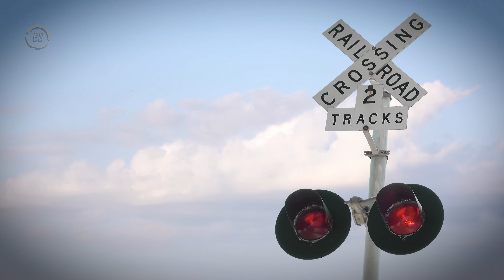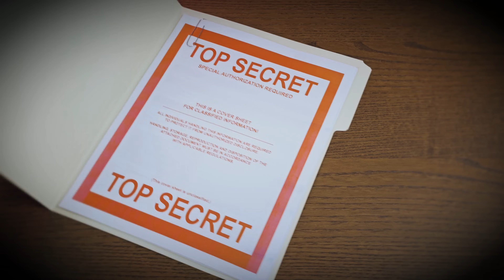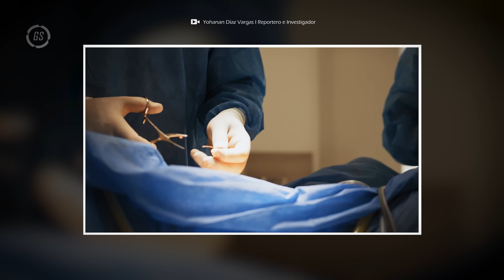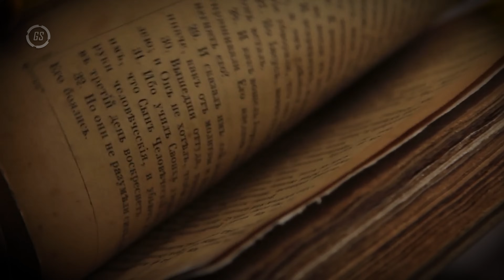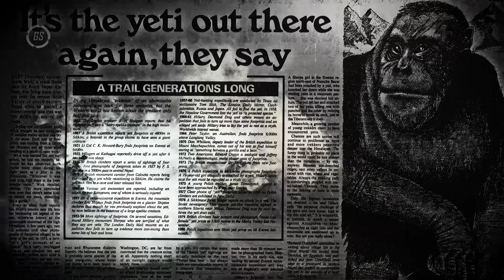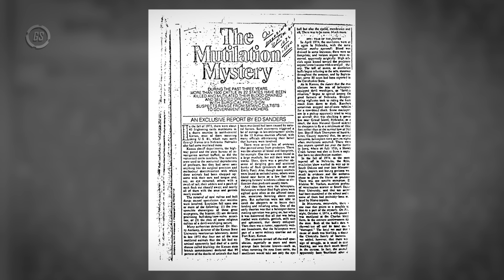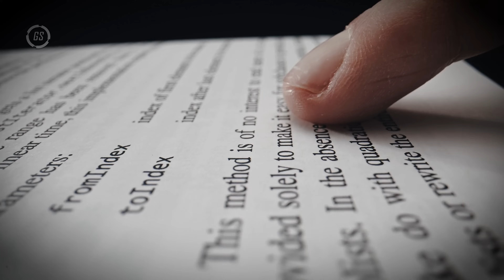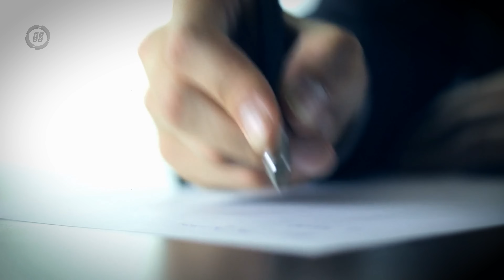¿Existen Animales EXTRATERRESTRES? 🐾👽10 Alien evidences T3 • Ep 2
Descubre la posibilidad de vida animal en otros mundos en ' 10 cosas que te harán creer en extraterrestres'. 🌍🔭

Nos adentramos en la ciencia detrás de la existencia de criaturas extraterrestres. ¿Cómo serían? ¿Dónde podrían vivir? 🐾👽Analizamos adaptaciones extremas y potenciales ecosistemas alienígenas. 🧬🌠

Sumérgete en casos misteriosos y testimonios que desafían nuestra comprensión del cosmos. 💫👀

0:00 Introducción
0:25 El caso Ramblón
4:37 Encuentro extraño en Bolivia
8:59 Avistamientos en Chochís
12:27 Los glifos de Blythe
16:30 Aterizaje en Falkland Hills
20:34 Incidente en la Base de Loring
25:17 Los pelacaras de Pucallpa
30:18 ¿Animales extraterrestres?
34:08 A strange Harvest
38:39 Los "arrepentidos" del área 51